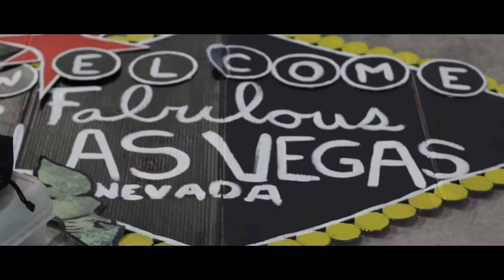PRINTZ BOARD - "#1" (Making Of)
The making of the official "#1" video from Printz Board's new EP Pre-Games